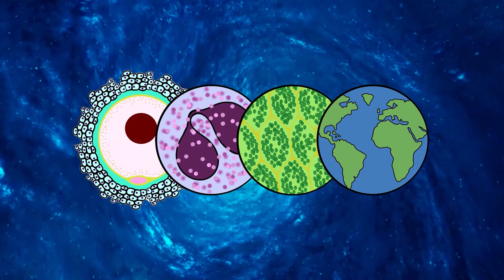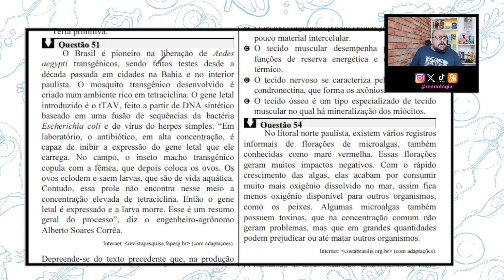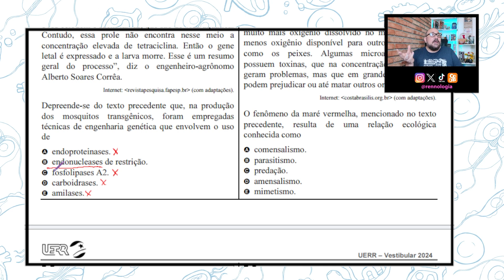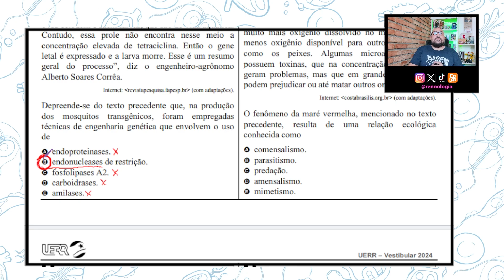RESOLVENDO QUESTÕES - REGIÃO NORTE - UERR 2024 - Questão 50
FRAGMENTO DA QUESTÃO:

O experimento de Miller e Urey buscou recriar, em pequena escala, a atmosfera e o oceano primitivos, para que se avaliassem os tipos de alteração que ocorriam quando o sistema era submetido a fontes de
energia. Esse experimento foi fundamental para comprovar.